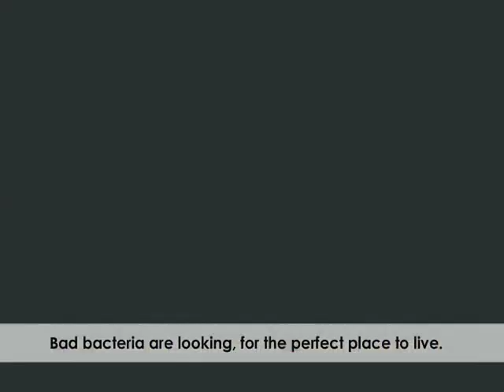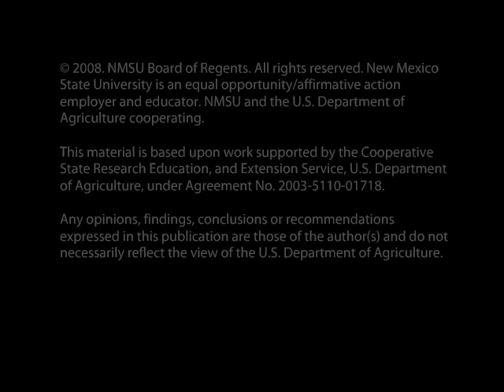Bacteria Educational Cartoon in the Jungle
An educational cartoon about Bacteria set in the Jungle